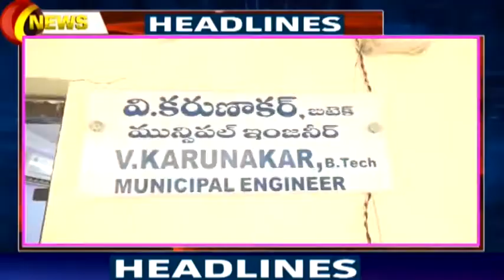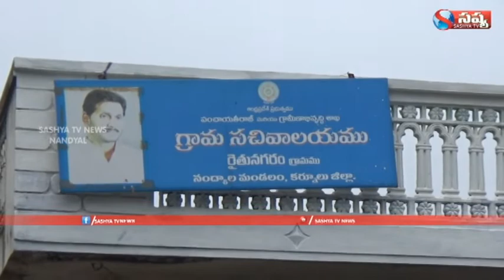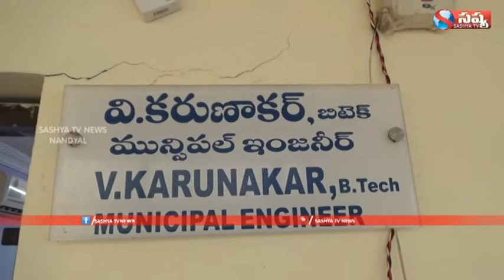SASHYA TV NEWS //10 08 2020// NANDYAL LOCAl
SASHYA TV NEWS 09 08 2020 NANDYAL LOCAl